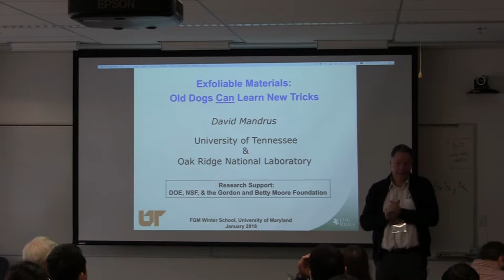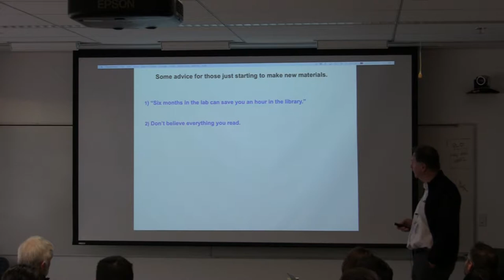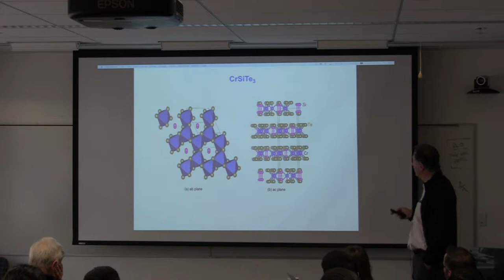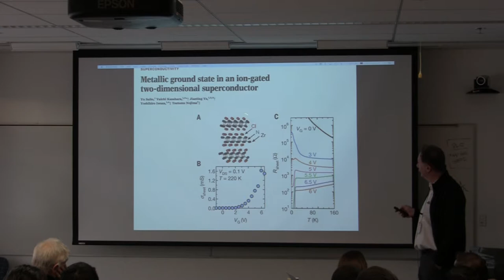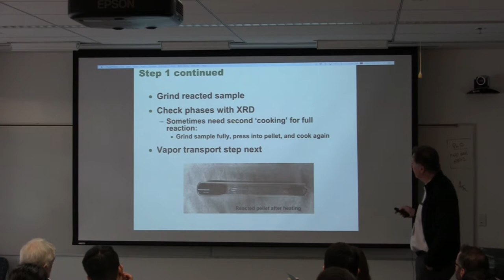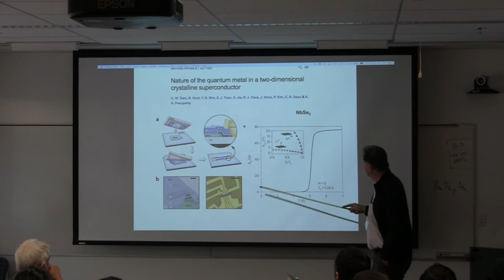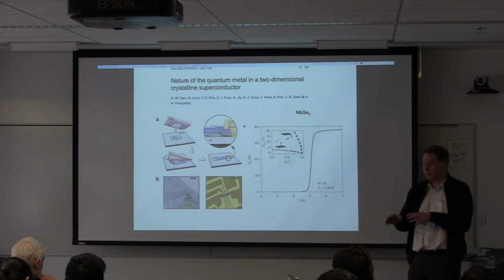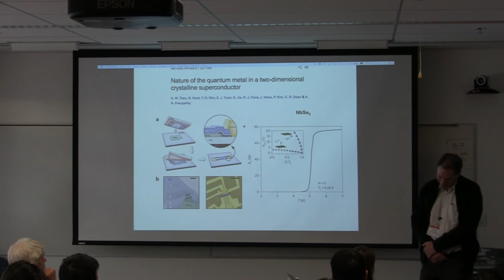Synthesis of Exfoliable Materials - David Mandrus (University of Tennessee)